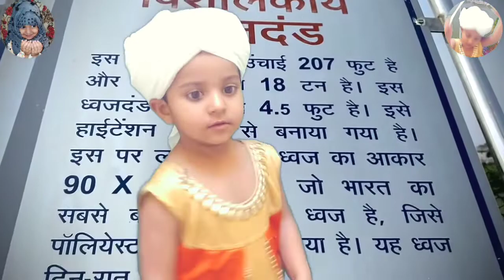Heere Jawahrat na Chahat ki Baat kar. By Foziya Waseem